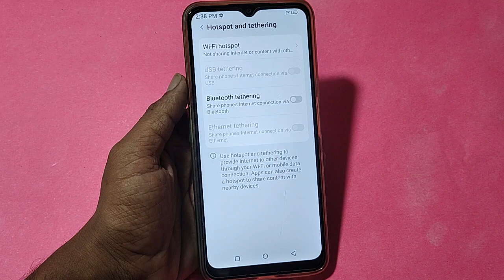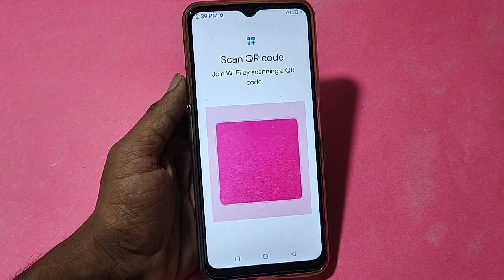How to connect WiFi via QR code, Nokia C12 Bina password ke Wi Fi connect kaise karen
Best powerful CPU under 10k

60-Inch Tripod with Bag

7 Socket 6A Extension Board

multiplug Extension